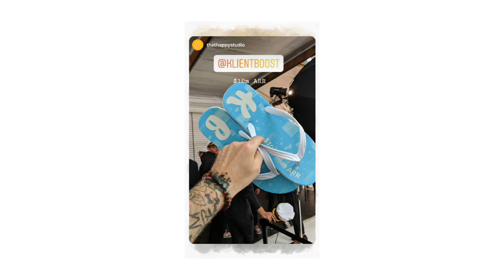Yacht Party | Inside KlientBoost Episode 058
Welcome to Inside KlientBoost!

In Episode 058, “Yacht Party,” we have a party ‘cuz we've grown into a $10 million ARR company. On a yacht. And stuff happens.

Wanna see how we grow companies, super fast? 🚀

and we can show you in less than 30 minutes.

We’ll give you a custom action plan that’s focused around your goals.

We're a pay-per-click (PPC) agency with a super strong focus on conversion rate optimization (CRO).

Companies like yours get our help with search, social, display, video, and shopping campaigns to ultimately get more leads, conversions, downloads, sales, and to improve their ROI.

We’ve grown to over 50 people in just three years and have no intention of slowing down.